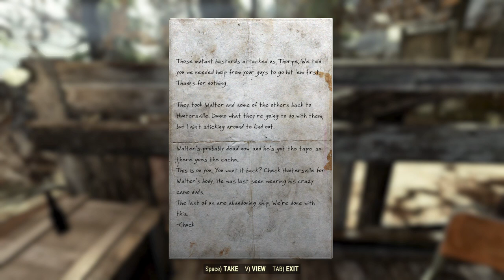Fallout 76 S2: Ep 5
Richard heads to Top Of The World to help a robot raider with various tasks!